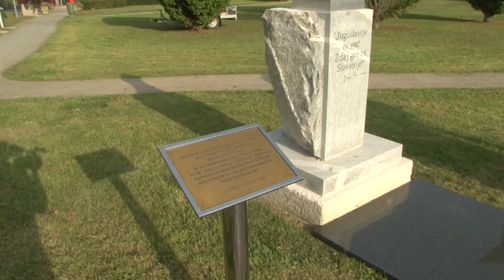10.09.2016 Janša: "Cilj SDS je, da bo po Pučniku poimenovan tudi osrednji trg v LJ"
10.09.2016 Janša: "Cilj SDS je, da bo po Pučniku poimenovan tudi osrednji trg v LJ"